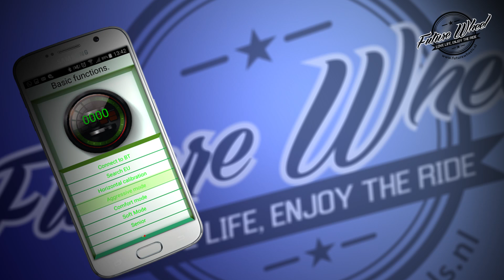(KingSong) FutureWheel Switch Hands-On Review 2016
Unique with it's 'one-press' switchable batteries so you can extend the travel distance to your needs.

FutureWheel features:
- Switchable batteries (one battery of 174Wh has a range of 10-23 km*)
- Topspeed 25 km/u
- 4 Bluetooth speakers (Built-in HiFi Quad Audio System)
- Light-sense technology (white front and red braking lights)
- Big comfortable pedals for European customers
- 500 Watt sustained power
- 2000 Watt peak power laadt daarnaast
- USB charger port
- Easily carries weight up to 100 kg
- IP65 approved (shallow puddles and light rain)
- Recuperative breaking (charges battery while breaking or going downhill)
- High quality padding on the sides for comfort
- Adjustable ride-styles through the Android app
- Solid shell built to last

* The range depends on the users weight, temperature, type of ground, wind, speed and driving style